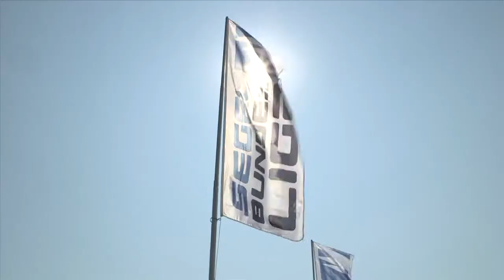Highlights 1. Segel-Bundesliga Travemünde 2014 Day 1 (English)